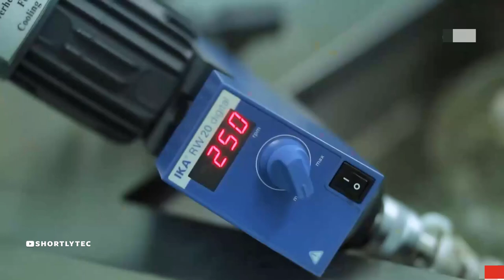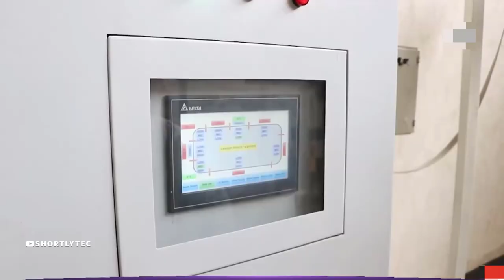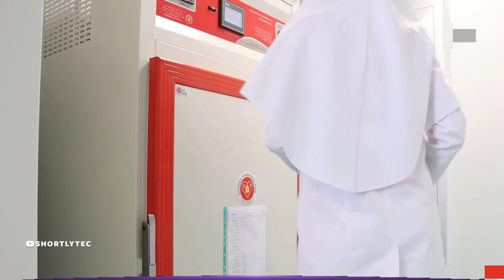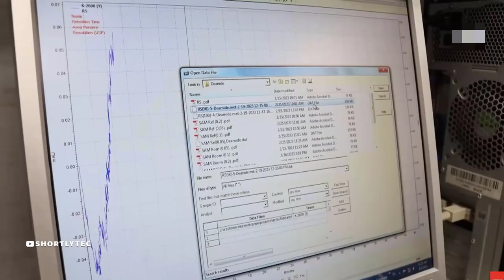Knowledge-based Companies in the Field of Industrial and Pharmaceutical Equipment in Iran